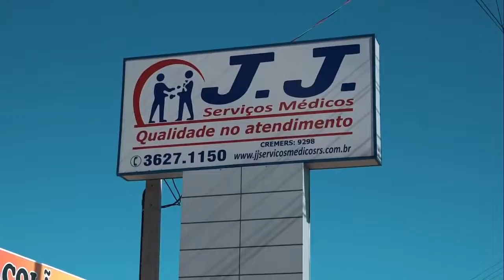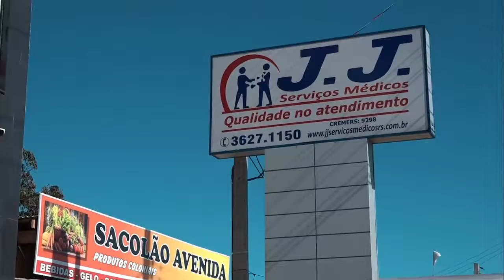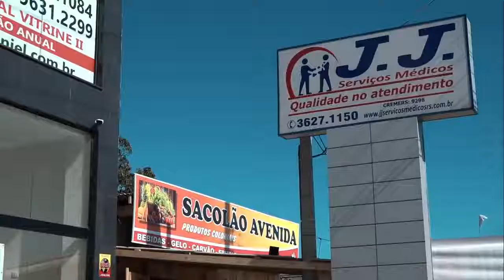Missa Dominical ao vivo, direto da Igreja Nossa Senhora Aparecida em Mariluz, Imbé.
APOIO: JJ SERVIÇOS MÉDICOS NO CENTRO DE IMBÉ.